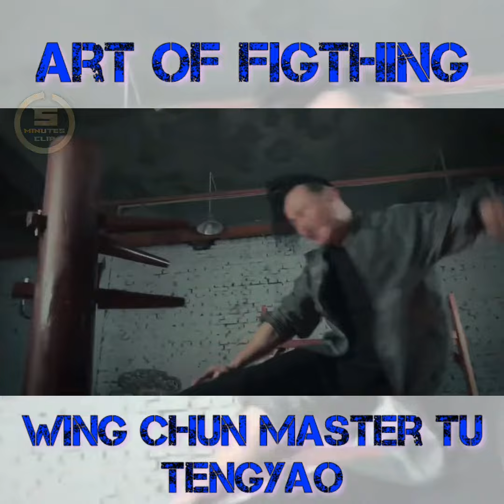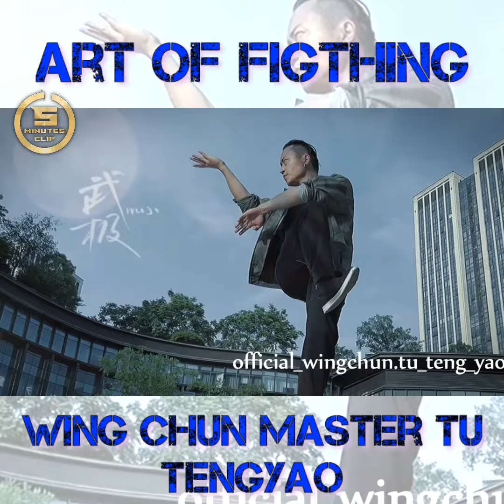ART OF FIGTHING: WING CHUN-MASTER TU TENGYAO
The actions in this video is performed by professionals or supervized bu professionals do not attempt